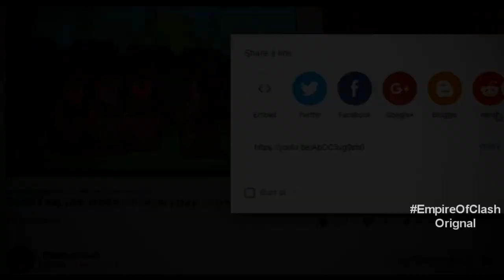"PART 4 ARCHER QUEEN STORY IN HINDI" | Clash stories in Hindi Episode-41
This graceful huntress is a master of destructive force, though modest in health. She snipes targets in her territory when defending, and can summon stealth and terrifying damage when attacking once her Royal Cloak ability is unlocked!But who is the Archer Queen,how she became Archer Queen, and what is her origin find out in the story of Archer Queen in hindi.

This is the Episode 4 of AQ story , Episode 3 , 2 and 1  are available on the channel to watch.

All the animation are provided by clash a rama .

A video by Empire of Clash.